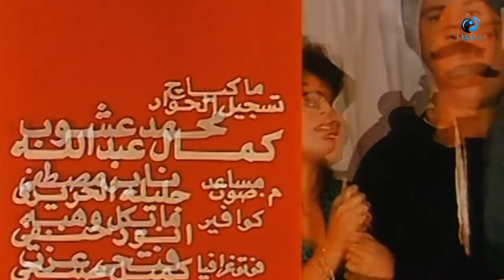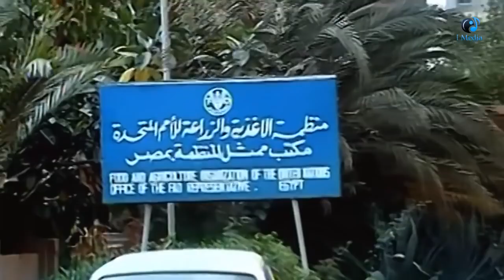Al A'bqary W Al Hob - ( إلهام شاهين و فاروق الفيشاوى والفيلم العربى النادر ( العبقرى و الحب